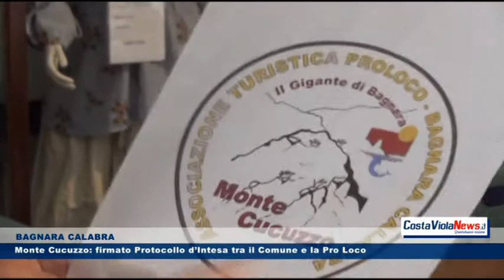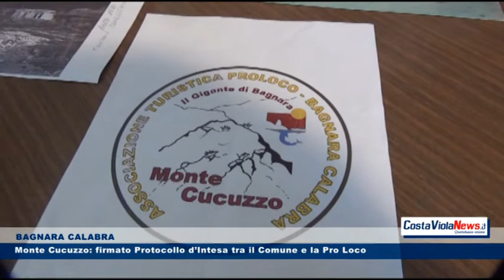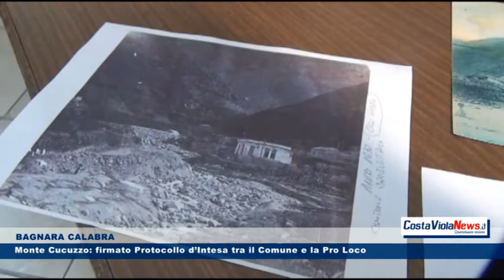BAGNARA CALABRA Monte Cucuzzo, firmato Protocollo d’Intesa tra il Comune e la Pro Loco